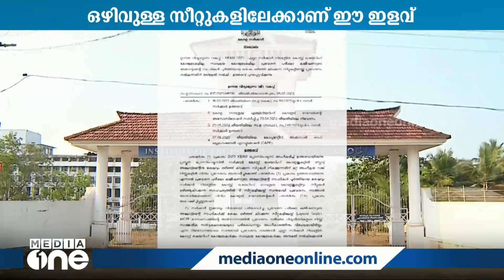എൻട്രൻസ് പരീക്ഷ പാസാകാത്തവർക്കും ഇനി എഞ്ചിനീയറിങ് പ്രവേശനം; സർക്കാർ ഉത്തരവിറങ്ങി